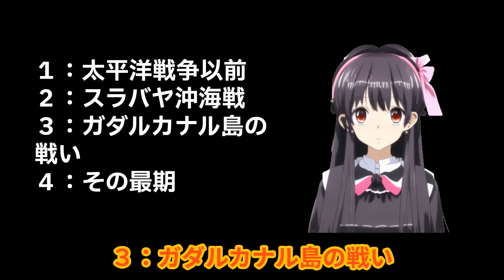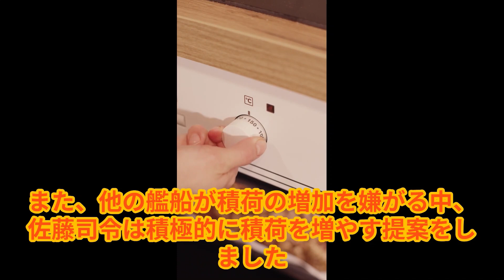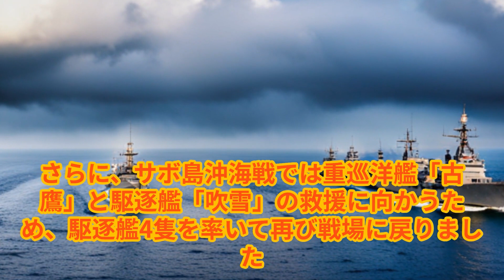簡単にわかる偉人伝 佐藤康夫#わかるシリーズ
姓名判断で個性輝く芸名、ペンネームを提案します
佐藤 康夫（さとう やすお）1894年3月31日 から 1943年3月3日）は、日本の海軍軍人。最終階級は海軍中将